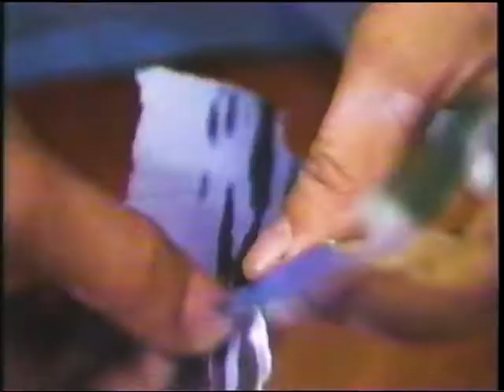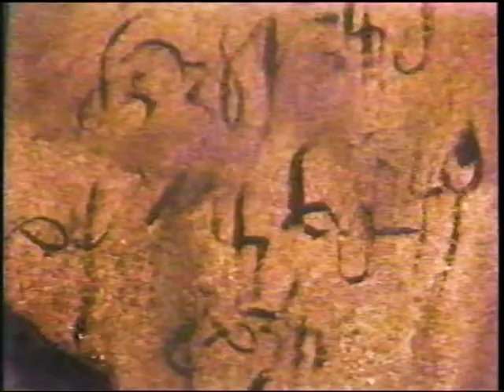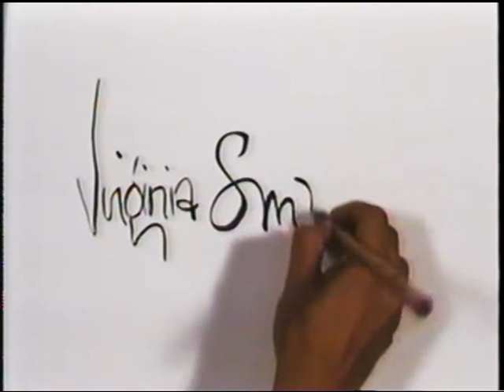"The Art of Virginia SmallFry" by James Fry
A piece I made about Virginia's art several decades ago, in a galaxy far away...
The transfer is a little rough but you get the idea...
(shot on 3/4" Umatic video)